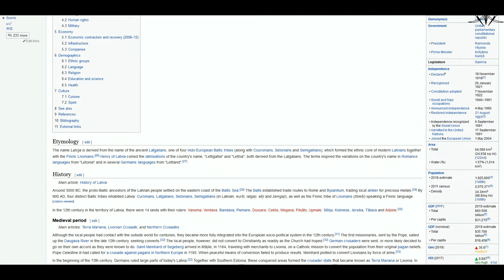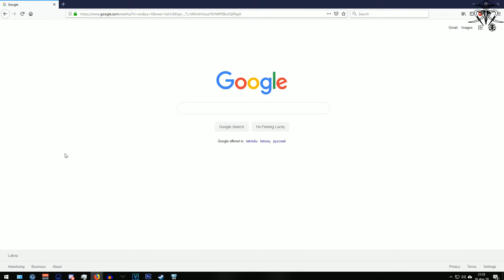Latvia in video games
One day I decided (being a latvian!) to take a look into all the games that featured LATVIA as a playable country or a level/stage and here's what I've found!

Games included :
Command & conquer : tiberium dawn (1995)
Ghost Recon (2001)
Counter-strike: condition zero (2004)
Microsoft Flight Simulator X (2006)
Europa universalis 4 (2013)
Hearts of iron 4 (2016)